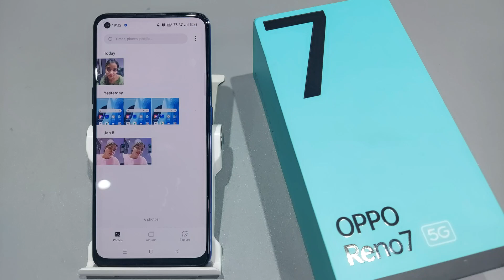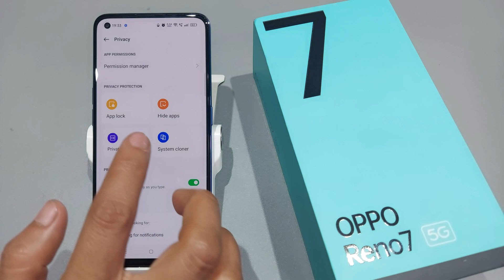How to remove private safe password in oppo reno 7,6 pro | Oppo reno 6 me private safe kaise hataye